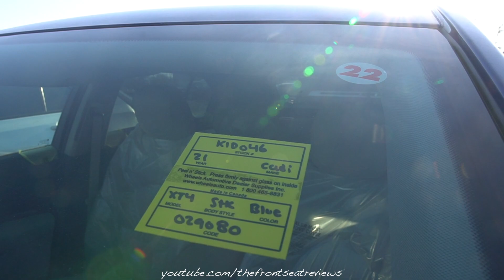2021 Cadillac XT4 Luxury - Interior and Exterior Walk Around | Wave Metallic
We a detailed walk around review of the 2021 Cadillac XT4 Luxury in Wave Metallic. This new 2021 Cadillac XT4 is a beautiful suv and full of great options. Let us know what you think about it.